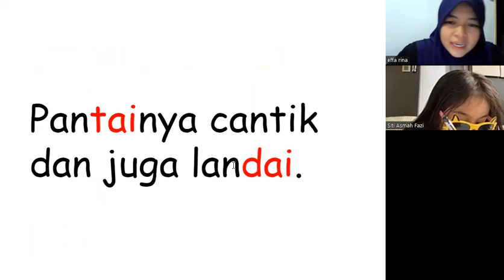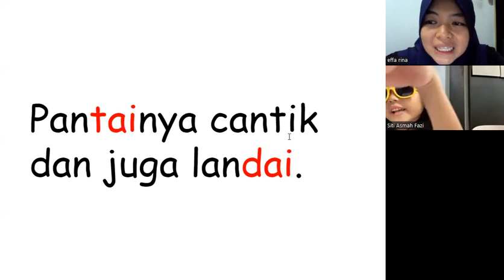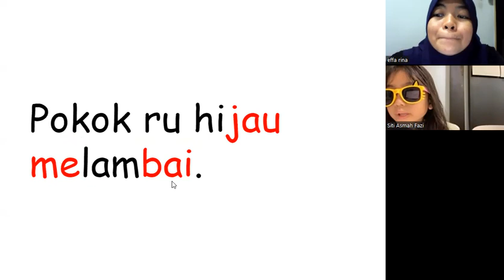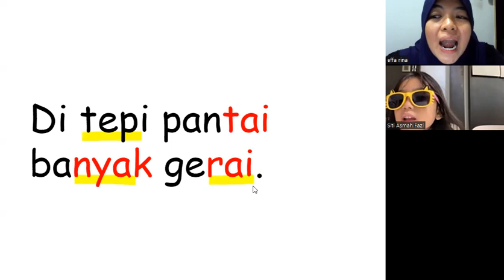KelasMembacaOnline.com - Qhaulah - WZ129 - 6y6m - Bacalah Anakku Buku 8 - 61 sesi